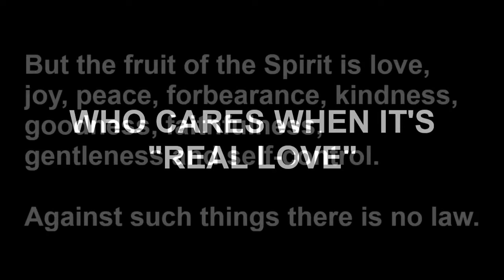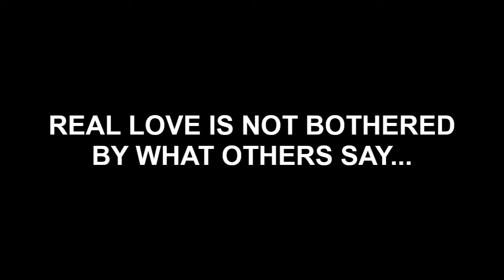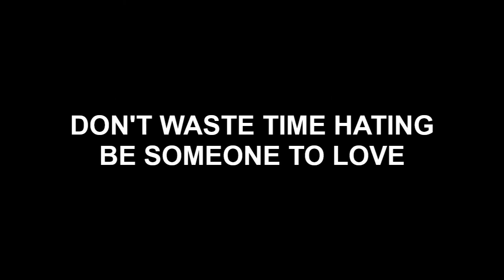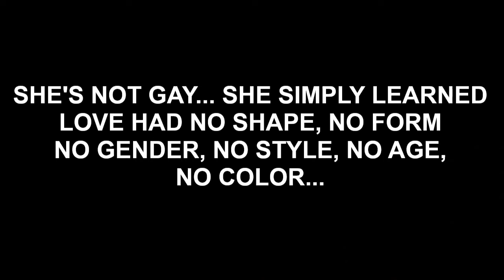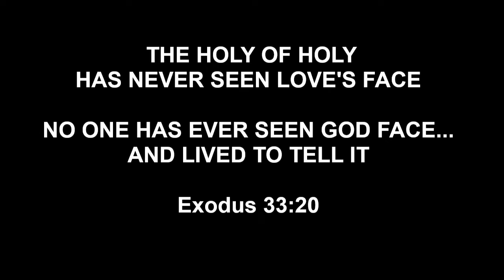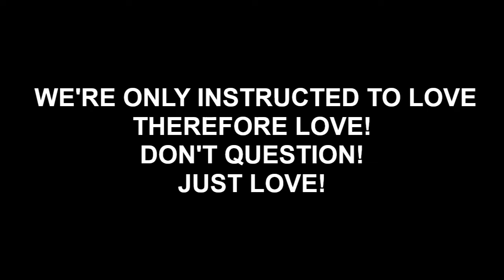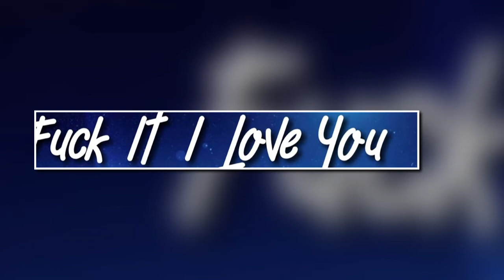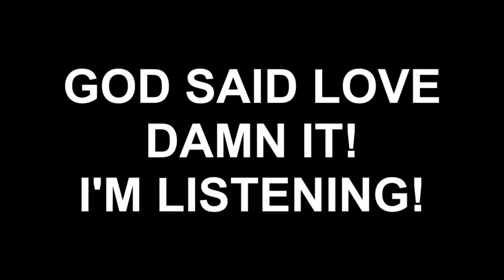Ezee x Natalie Music Channel 97.1... Who's That Girl by Eve VIDEO PUMP UP - HAPPY HOLIDAY'S RACTHET